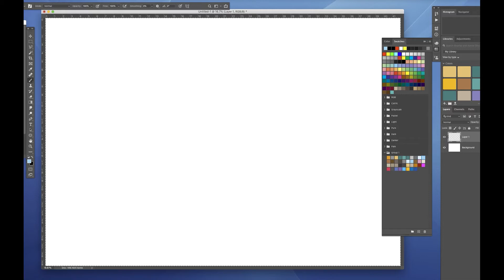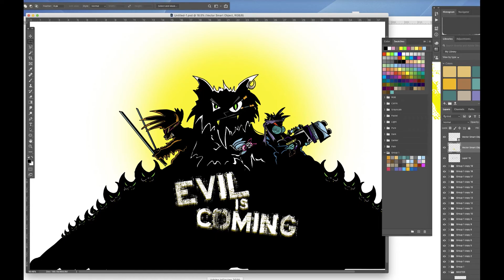WATCH THE CREATION OF PUGS IN SPACE EVIL FAT CAT TIME-LAPSE VIDEO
Time-lapse video of the creation of Fat Cat and a couple of his goons